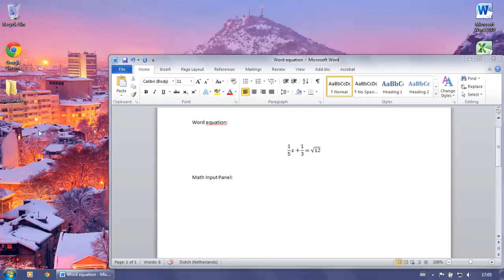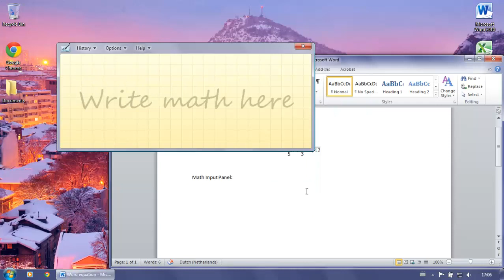Save time writing equations! Using Math Input Panel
Filepath:
C:\Program Files\Common Files\Microsoft Shared\ink\mip.exe